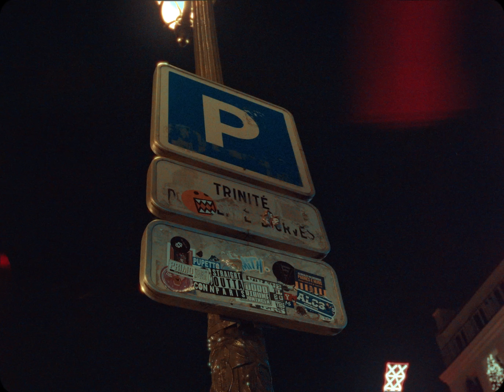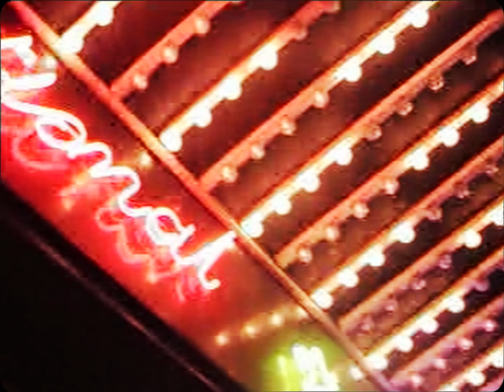Widgunz - Mets Dedans (Clip Officiel)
🎵 Prod by : Sly on the beat
 🎬 Real by : Lionel Alavo